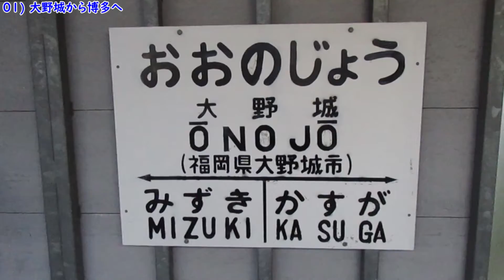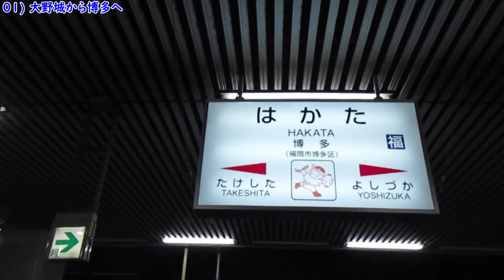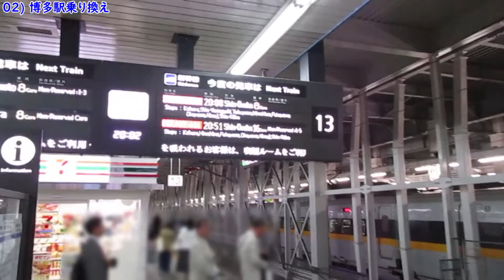【釜石出張第2弾】往路編その1（再編集版） 大野城～岡山 夕方に福岡を出発、さくら号で岡山へ。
【出張の景】※ 2017年アップロードした動画を2021年に再編集したものです。
2017年初夏、春の釜石出張に続いて2回目、福岡県福岡地方から岩手県釜石地方へ出張しました。前回は往路は航空便、復路は新幹線でしたが、今回は往復とも鉄道利用です。まずは往路編その1、大野城から岡山までです。

【釜石出張 第2弾】往路編その1（再編集版）：ここ

大野城を夕方に出発です。ということは岡山から「サンライズ瀬戸・出雲号」に乗るのであろうことは想像に難くないと思います。福岡～いわて花巻間の航空便は1日1往復と少なく、夜行を利用すると、前日の航空便より遅く出て、翌日の航空便より早く着くことができます。このタイムスケジュールは夜行の最も効率的な使い方であるため、実践してみた次第です。

動画初心者のため車窓映像ばかりとなり、車内の特徴など何もわからない内容となっていますこと、ご承知おきください。

00:00 タイトル
00:26 大野城から博多へ
01:34 博多駅乗り換え
03:28 「さくら572号」で岡山へ
07:44 岡山到着

2017年に、当チャンネルにおいて最初期にアップロードした本格的編集動画の再編集版です。当時は何も知識がないままに撮影編集アップロードしたため、酷い出来でした。撮影機材は手元にあった小さなデジカメ1個でした。そのため機材性能の関係から画像は1280×720の解像度。撮影技術もほとんどなく車窓映像がほとんど。編集技術も今から見るとすこぶるテキトー。アップロードした動画も低画質。見るに堪えない作品だと思います。
そのうち編集し直したいと思っていたところ、このコロナ禍での外出自粛によるコンテンツ不足が発生したため、いい機会と思って再編集するに至ったという次第です。さすがに元フッテージそのものや画質は変えられないので1280×720ですが、現在までの経験をもとに編集しなんとか鑑賞に堪えうるものにしてみました。

曲名/作曲
1-1)On My Way Home / The 126ers
1-2)Station 22 / The 126ers